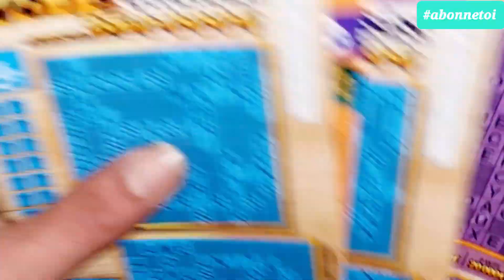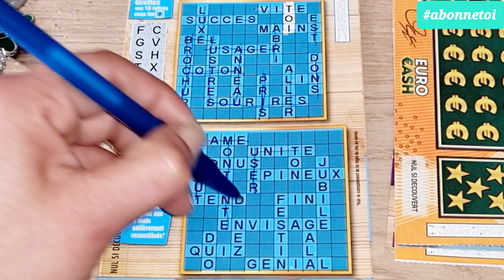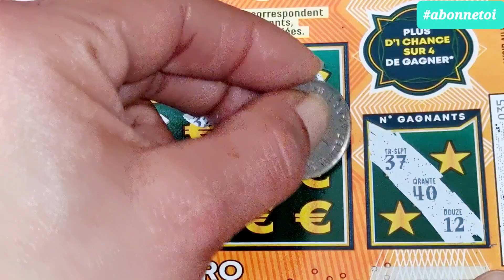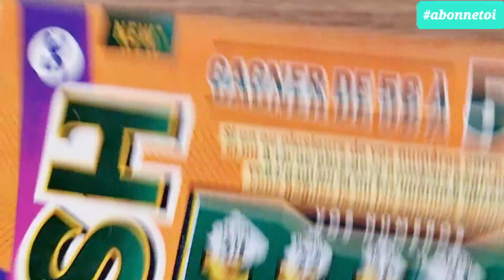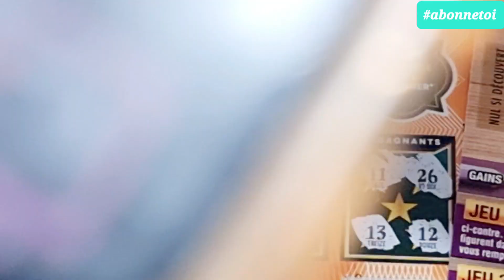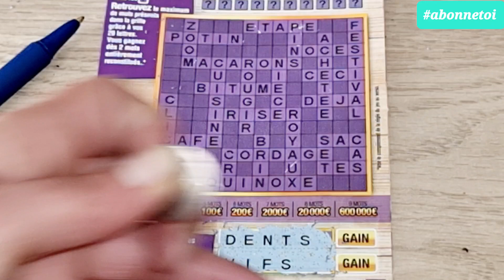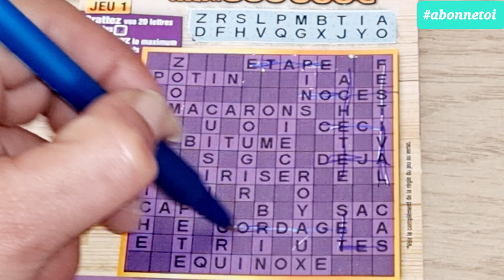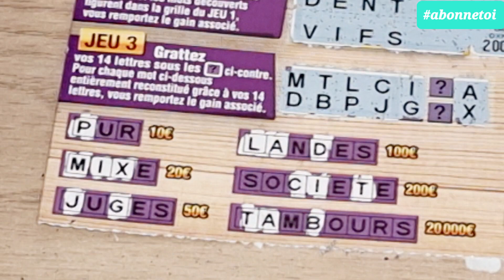La Chance sera avec Nous !?🍀🤞🤑 abonnetoi grattage 😍👍🏻